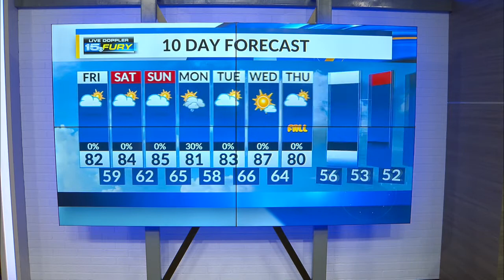Friday Morning Forecast Update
Sunshine through late morning